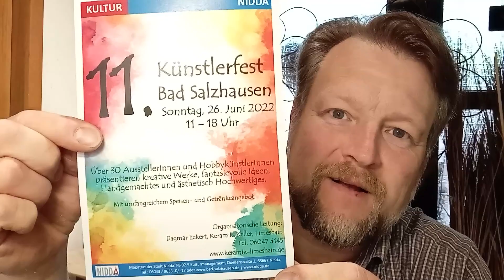Neue Flechtkurstermine, ...die Veredlungen und die Seilerei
endlich gibt es die neuen Kurstermine.
Was ist eigentlich aus den Veredlungen geworden?
Das Momentane Hauptprojekt...
Und wie immer ist Eure Meinung gefragt.
Liebe Grüße
Euer Andy

Mein Etsy-Shop

Titelsong: "HICKORY HOLLOW" von Dan Lebowitz